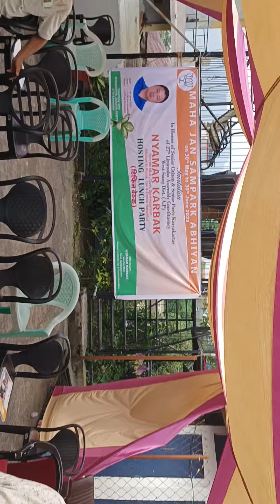Tiffin pe Vetakh at Itanagar.